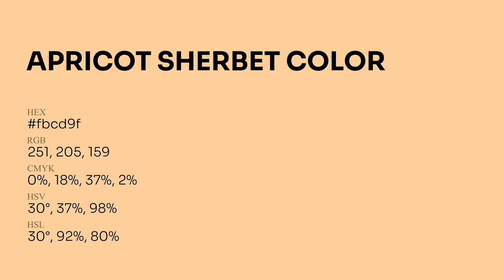Apricot Sherbet color fbcd9f hex Cool Orange color fbcd9f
What color is Apricot Sherbet ? fbcd9f hex, Cool Orange color fbcd9f

Hex fbcd9f Color Code is also known as Apricot Sherbet color

Hex fbcd9f Color code in RGB color code model is created after adding 98.43% red color, 80.39% green color and 62.35% blue color.
Hex fbcd9f Color code in CMYK color (process color) code model is generated after subtraction of 0% cyan, 18% magenta, 37% yellow, 02% black.